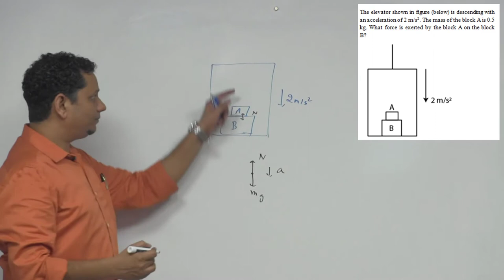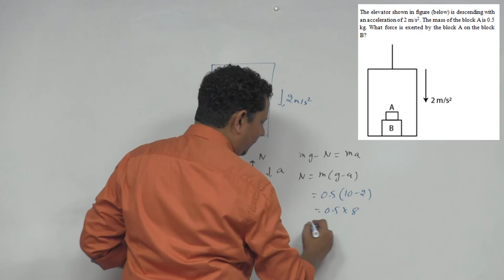HCV: The elevator shown in figure is descending with an acceleration of 2 m/s2.The mass of the block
The elevator shown in figure is descending with an acceleration of 2 m/s2. The mass of the block A is 0.5 kg. What force is exerted by the block A on the block B?